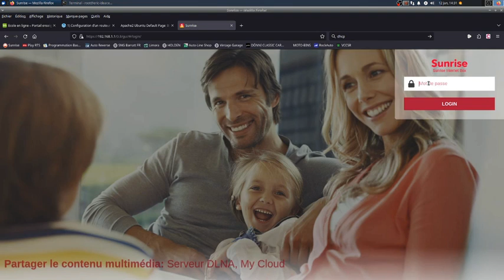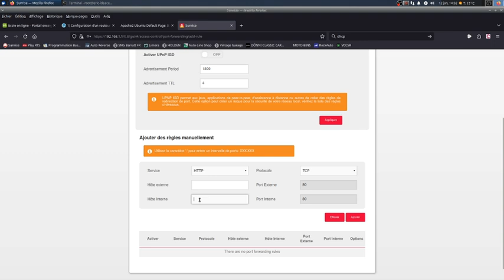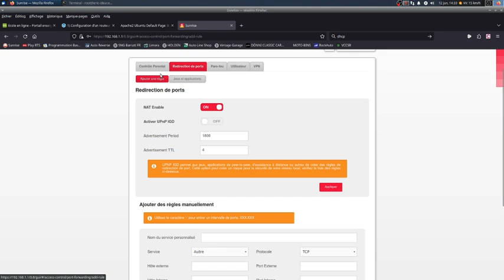routeur sunrise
Configurer un routeur sunrise